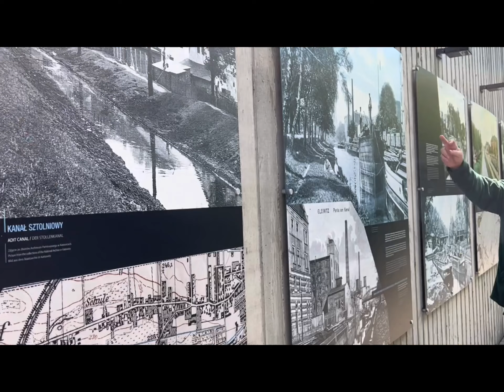Kopalnia po szychcie - Kopalnia Guido i Sztolnia Królowa Luiza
A po pracy w jednej Kopalni, idziemy na szychtę do innej ;)